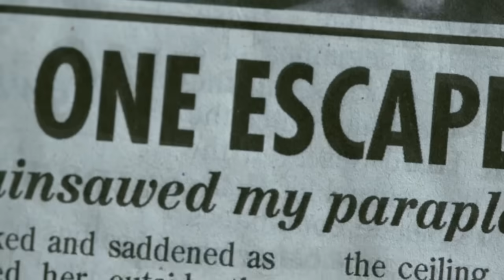【牛叔】德州電鋸狂魔重出江湖，版本加強老當益壯，親手鋸掉所有仇人！